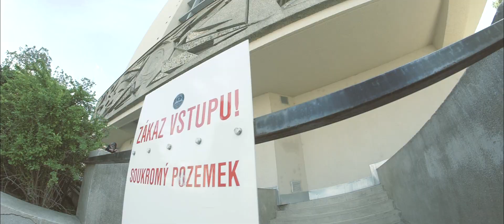Beer?Wine-ot! - Czech blading video 2019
Beer?wine-ot! is a Czech blading video shot over past two years on locations like Barcelona, Athens, Bucharest and all over Czech Republic. Since there isn't any similar project going on in this small European country, most of the scene got involved. So crack a cold one and take a glimpse into the Czech blading world